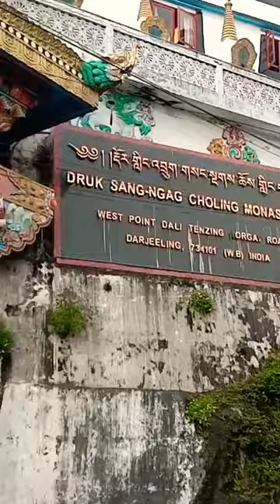steam engine beautiful short video darjeeling toy train#shortvideo steam injan Darjeeling?toys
shortvideo toy train running in Darjeeling now
indainrailways toy train journey vlog video
darjeeling Darjeeling Himalayan Railway
Kurseong
What is the time of toy train in Darjeeling?
Why Darjeeling toy train is so expensive?
Does Darjeeling toy train provide food?
Is luggage allowed in toy train?